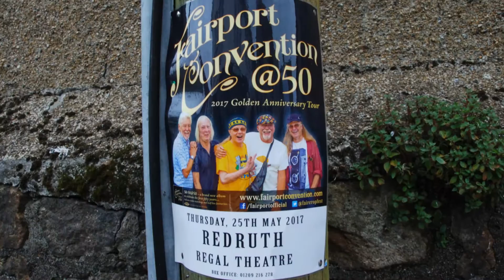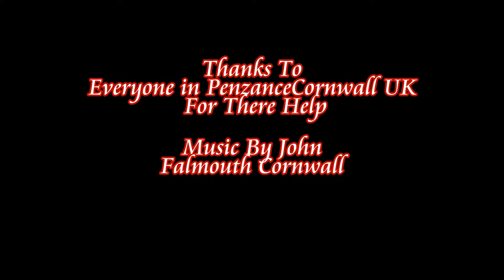Trelawney fish and Deli Newlyn Penzance Cornwall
Thanks to the people at Trelwaney Fish & Deli in Newlyn Penzance Cornwall
78 The Strand Newlyn,
Cornwall,
TR18 5HW

I took a trip from Plymouth to Penzance in Cornwall. I had been there many years before. So it was li,e starting again. I found tthe Pen Lee House and Gardens, with a gallery looking at the Newly school of artists. Google them. I then walked to Pen Lee point and light house. On the way back I got talking to local fish mongers in there store.
I manged to take a look at the Penlee park Open theater which operates there in the summer. I manged to check out the quay where the Isles of Scilly ferries leave from.
It is only just over 11 miles to Lands end so next time I will take my bike free on thevtrain and cycle there. A great place to visit.
Thanks to John from Falmouth for the music on the video.
Chris Summerfield Photo TV youtube